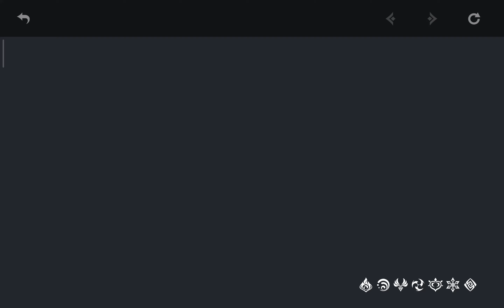Crazy! 200+ wishes for Raiden shogun as a F2P | Genshin Impact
Hello Everyone
Today I tried to pull C2 raiden shogun with my 200+ F2P saved pulls

See the video complete to see the impact of my wishes